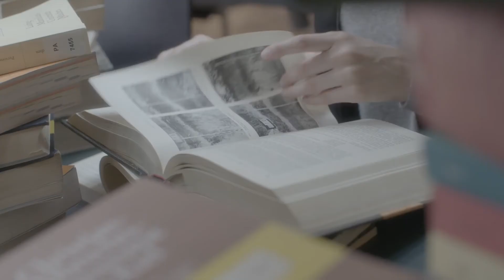Vattenfall Enpure - Fair DC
Director: Axel Lerner
Camera: Oliver Hans Wolf
Setting & Styling: Benedikt Lange
Editor: Johan Robin
Production: VICE Media GmbH